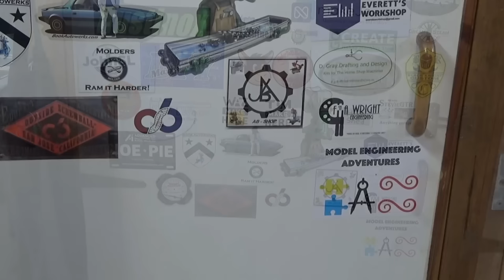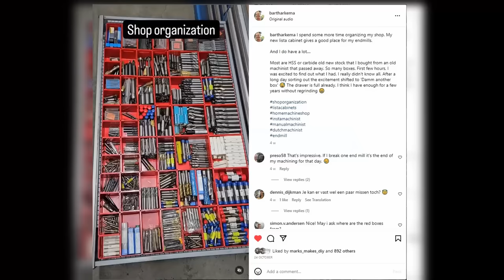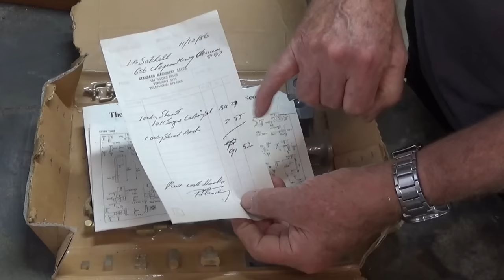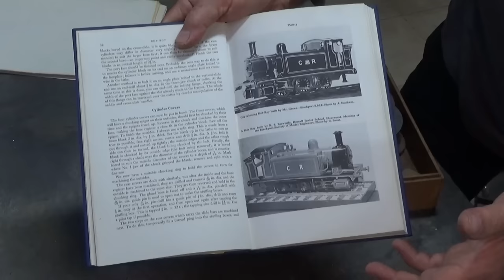Balls - 3 Ways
In this Episode:
New steam projects for the shop
Three methods for grinding flats on hardened steel balls - these can be used to help grip inaccurate or tapered parts in the mill vice. Ebay link for the balls I purchased is
Some wildlife clips to finish. Enjoy.